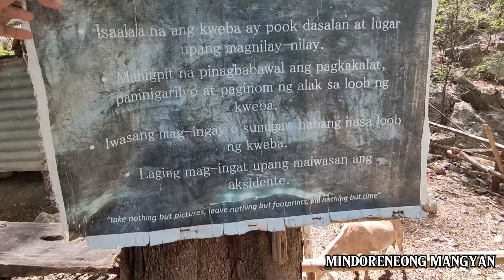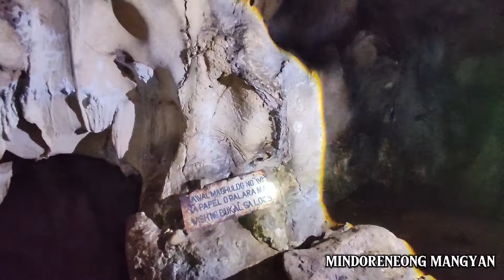MGA KAHILINGAN NA NATUTUPAD DAHIL SA MGA IMAHE NG MGA PANGINON